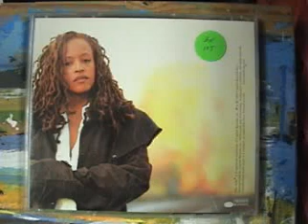Cassandra Wilson painting by Soulsisterann